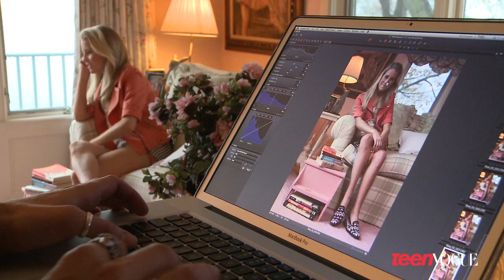Behind the scenes with Cassidy Gifford on the set of her Teen Vogue shoot.